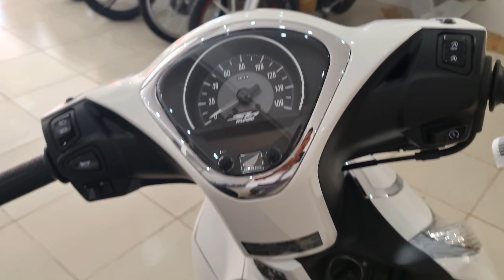Giá Xe Sh Mode cuối tháng | Sh Mode đủ màu sắc | Sh Mode Trắng Đen 2023